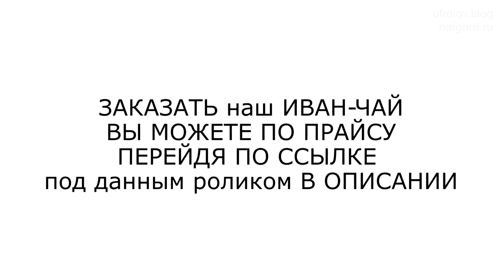Поездка на БРДМ за ИВАН ЧАЕМ.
Перед Вами короткий и динамичный ролик о моей поездке за Иван Чаем в глушь лесную Карелии, где живут наши товарищи - отшельники, которые уже более 20 лет занимаются Иван Чаем и это дело их жизни - любовь и жизнь!  Поехали мы, в этот раз, на БРДМ-е и потому не переплывали на лодке реку, а форсировали сходу! Посмотрите целиком - будет очень интересно и познавательно.

Заказать наш Иван Чай и иную нашу продукцию и товары Вы можете перейдя по ссылке
По этой же ссылке текст и видео - "как правильно сделать з-з" по нашему прайс листу.
Общий прайс лист всегда лежит на сайте -

Можно заказать и через интернет магазин (кто так любит и привык), но там пока не все товары - он ещё заполняется.